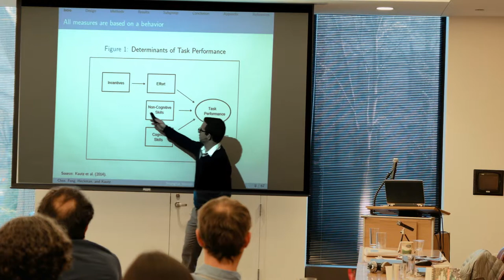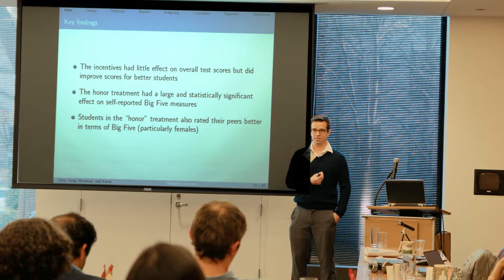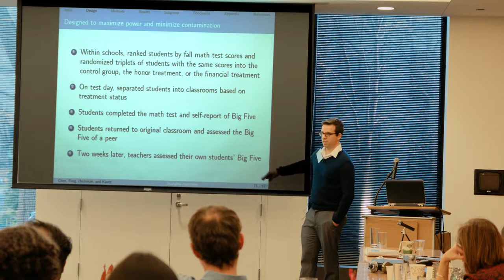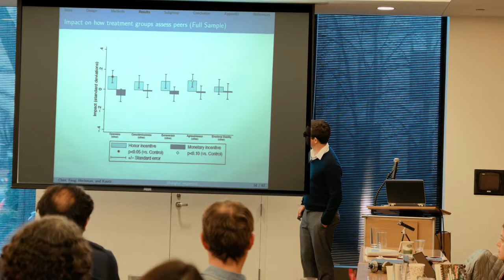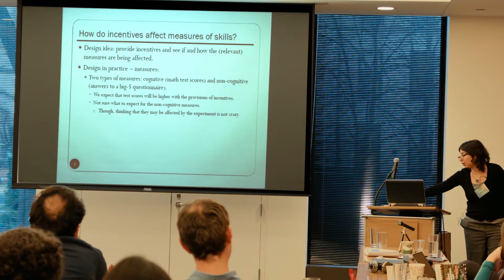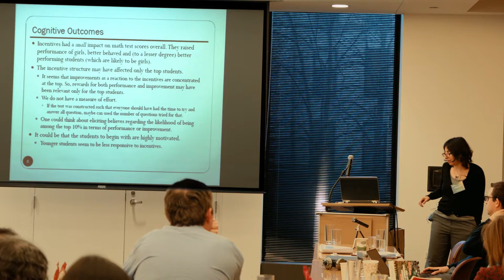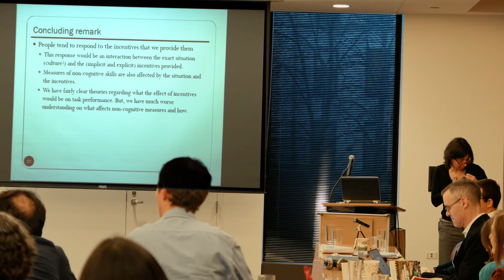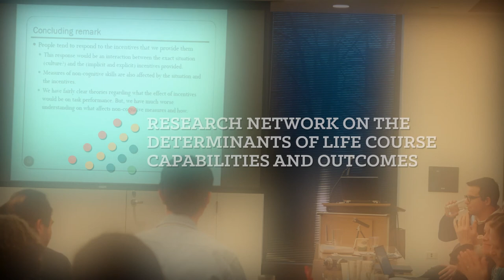Measuring and Assessing Skills 2017 Conference: Tim Kautz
HCEO IP network leader Tim Kautz discusses the role of incentives in measuring cognitive and non-cognitive skills, at CEHD's Measuring and Assessing Skills 2017 Conference.